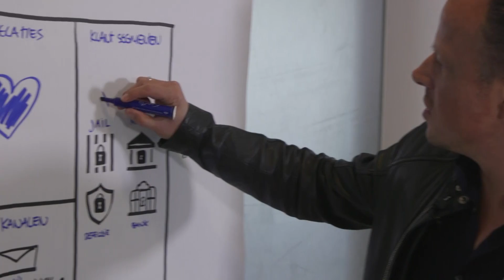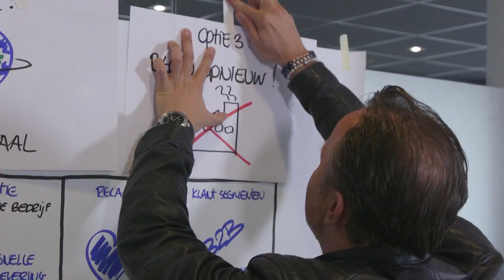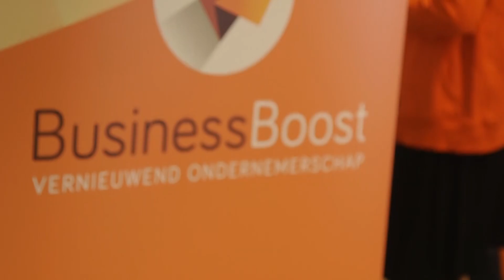Stap 4: Marijn van Slotenmaker Ankerslot blikt terug